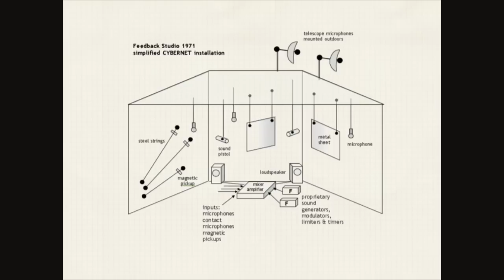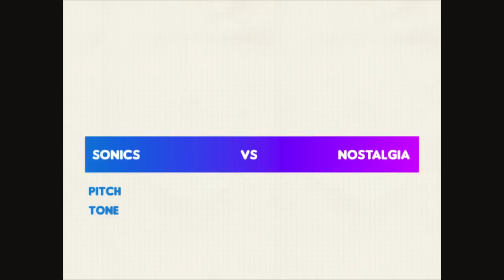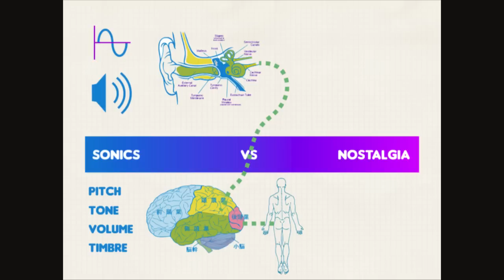TEDxSussexUniversity - Rolf Gehlhaar & Vahakn Matossian - Sound and Space Laser Inference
Rolf Gehlhaar -- a pioneer in interactivity, computer-aided composition and generative. He studied Philosophy at Yale University and Music at the University of California, Berkeley. In 1967 Karlheinz Stockhausen engaged him as his personal assistant, private student and member of his electroacoustic music ensemble. From 2002-08 he was MA Course Director in Design & Digital Media at Coventry University. He is a freelance composer & researcher whose main interest is developing technology for access to music making for the disabled. Rolf is performing with his son Vahakn Matossian - Vahakn Art & Design studio creates interactive and real-world public projects. Based in London, a city full of activities and rules, the studio takes pride twisting reality to show the world in a different light. Play, discovery and imagination are the imperative.